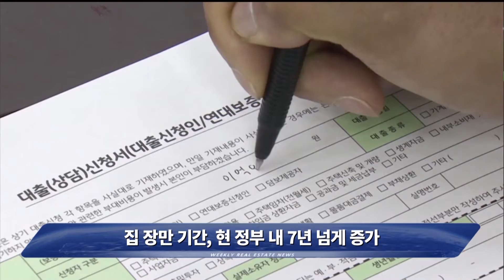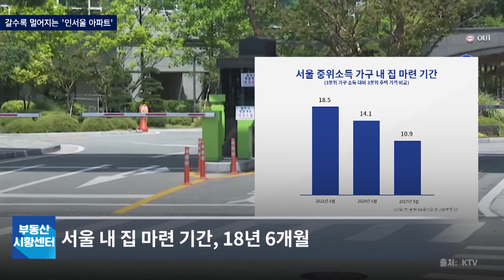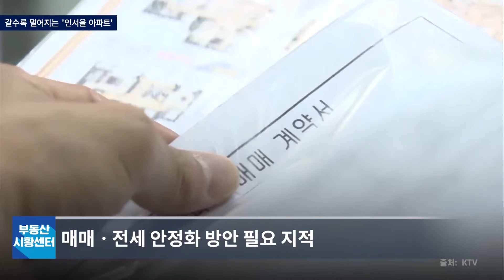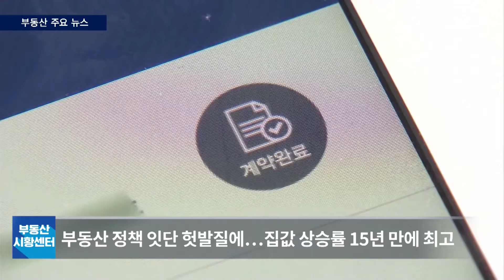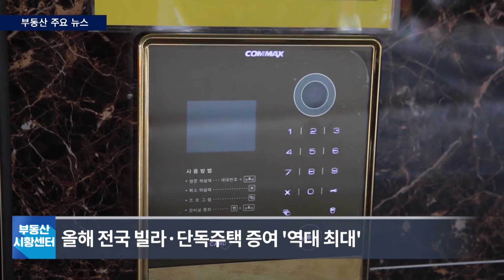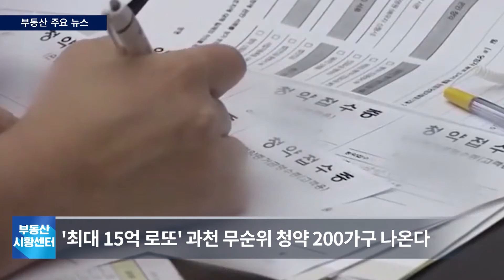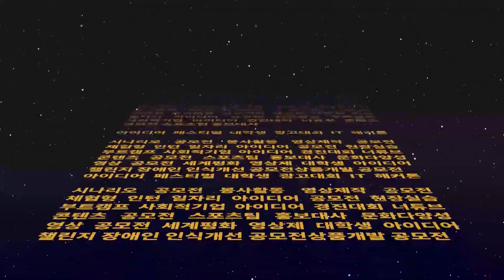부동산 시황센터 : '집값 상승률 15년 만에 최고‘ 등 10월 2주 ‘부동산 주요뉴스’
서울 내 집 마련 기간, 18년 6개월
부동산 정책 잇단 헛발질에…집값 상승률 15년 만에 최고
올해 전국 빌라·단독주택 증여 '역대 최대'
‘최대 15억 로또’ 과천 무순위 청약 200가구 나온다
중흥그룹 "10월 중순 대우건설 M&A 실사 마무리"